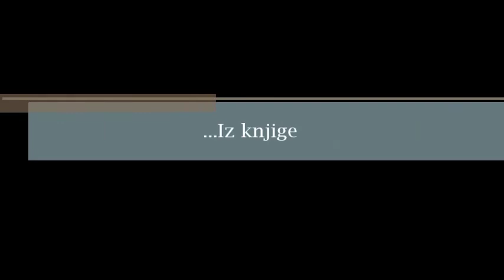Nedžad Ibrišimović - Hadždž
Priča o hadžu, iz knjige "Ruhani i šejtani inspiracija" Nedžada Ibrišimovića. Izvorno emitirano u programu Radija Islamske zajednice BiH "BIR".